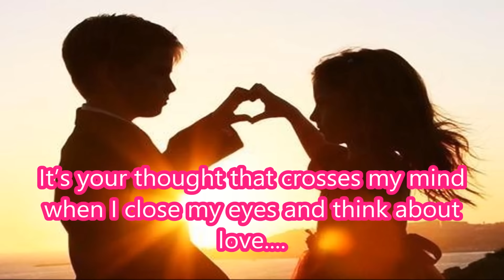Happy Chocolate day 2016 - Romantic message/Wishes/Greetings/Whatsapp Video/SMS message 5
Happy Chocolate day 2016 - Beautiful Romantic message/Wishes/Greetings/Whatsapp Video/SMS message 5
Chocolate day is the third day of valentine week and it is celebrated on 9th February every year.
 On this day couples exchange chocolates to wish Happy Chocolate day. Chocolates are the symbol of sweetness & love in relationship.
So show your deep feelings of love for your girlfriend/boyfriend by gifting chocolates.
This is a beautiful E-card, which you can share with your someone special to wish him/her happy chocolate day.